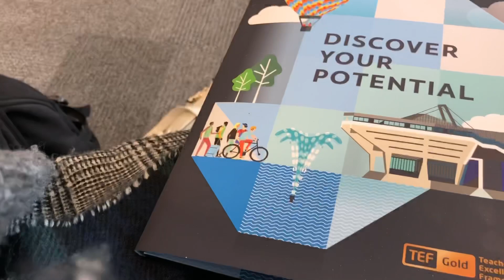My Maths Interview Experience | University of York 👩🏼‍🎓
Well this is about 2 months late... Blame A-Levels!

I just thought I’d share with you my maths interview experience, and subsequently share University top-tips / advice by reflecting on my own experience. It was truly enlightening to learn about student life at the University of York first hand! (And the campus is absolutely beautiful).

I wish you all the luck in preparing for future interviews - especially if you’re currently in year 12, starting UCAS, and prepping for Oxbridge.

Sky ⛅️

This “Studytube channel” originated as a result of my Studygram (@sky_is_studying). I’m just the typical, relatable teenager, studying for biology, chemistry, and maths A-Levels whilst hoping to offer as much revision-related advice as possible. Good Luck with the start of your GCSEs! ✨